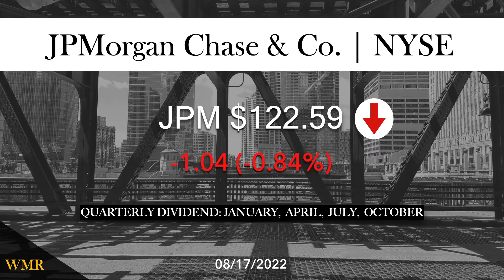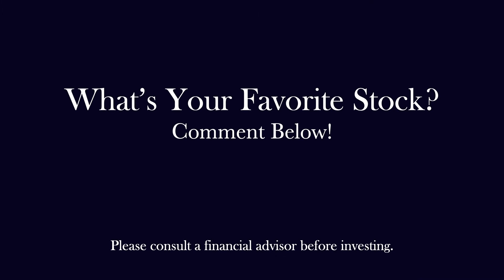Apple. Walmart. Target And More...08/17/2022